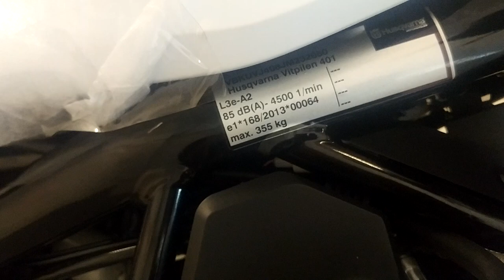2018 Husqvarna Vitpilen 401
2018 Husqvarna Vitpilen 401 available in Cambodia